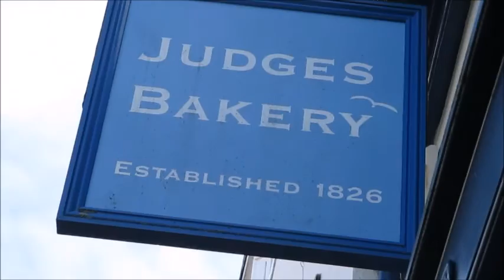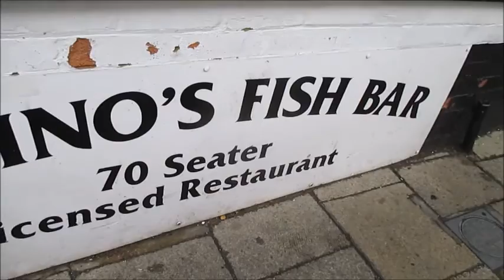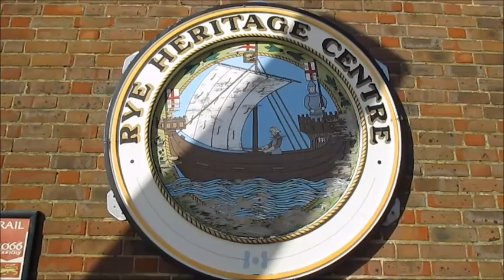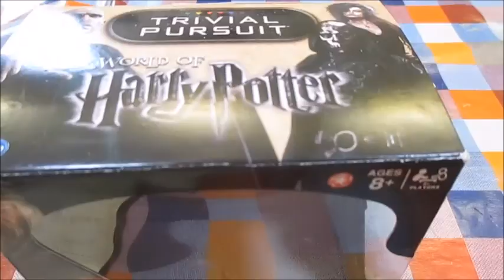week one vlog hastings rye cats food